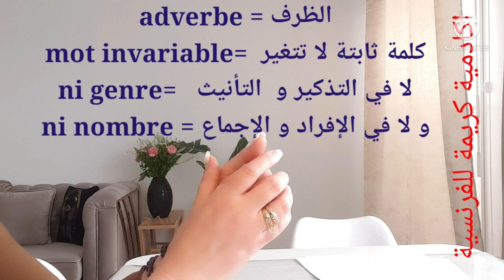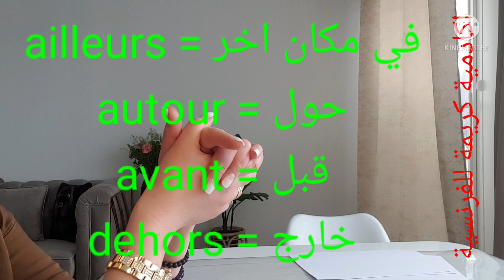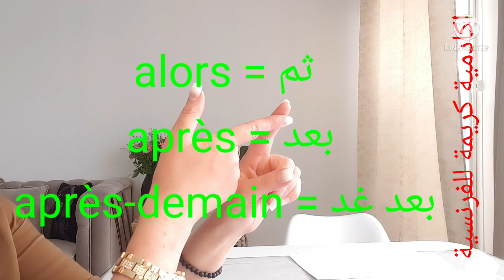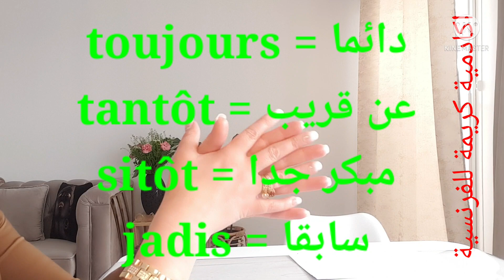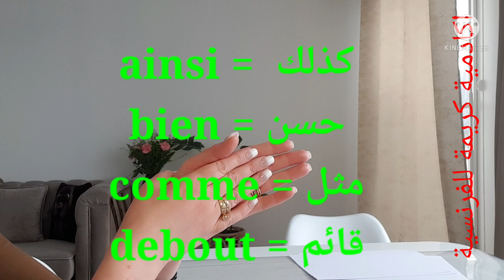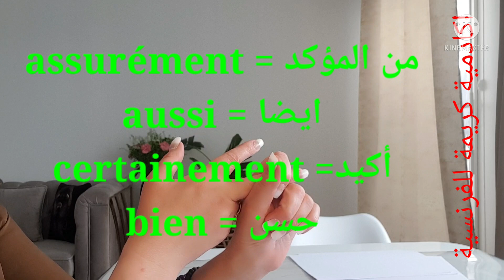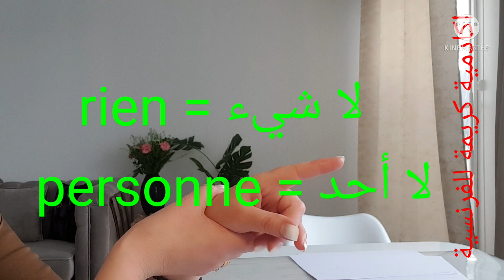2: Les différents adverbes جميع انواع الظروف بالفرنسية مترجمة بالعربية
السلام عليكم اصدقائي ، ارجو ان تكونو في تمام الصحة و العافية
مرحبا بكم مرة اخرى في قناتي " اكادمية كريمة للفرنسية"
لتعلم اللغة الفرنسية ، اليوم سنتعرف على الظروف .

الظروف  مهمة جدا لأن بنيتها تستخدم كثيرا في المحادثات اليومية و لها دور مهم في التواصل و المحادثات .

الضروف من القواعد النحوية تجعل المحتوى المكتوب او المنطوق اكثر قابلية للقراءة و الاكثر تشويق لولا القواعد النحوية لا نستطيع تعلم اي لغة جديدة كانت لان جميع اللغات تتبع القواعد النحوية .

 لكي نتعلم اي لغة كانت ،يجب علينا اغناء رصيدنا اللغوي من المصطلحات الفرنسية لكي نتكلمها و نستعملها في كلامنا اليومي .

 لهذا خصصت سلسلة من الدروس اللتي تهتم بهذا المجال و تعرفنا على العديد من الاسماء في كل مايحيطنا و في جميع المجالات ان شاء الله.

اليوم سنتطرق الى معرفة : انواع الظروف
  les différents adverbes.

اتمنى ان  تفهمو الدرس   و الافضل من ذلك انكم تستعملوهم في كلامكم اليومي بالفرنسية بنطق صحيح و سليم من الاخطاء .

les adverbes  sont très importants, parce que sa structure est utilisée dans toutes les conversations quotidiennes.

l'adverbe fait partie de la grammaire, la grammaire permet de construire des phrases complètes compréhensibles par l’arrangement des mots dans un ordre logique et acceptable et qui expriment nos pensées.

 la compréhension de la grammaire fait de vous une personne ayant une méthode de pensée logique.  Sans agencement grammatical logique, il est impossible de formuler clairement une idée quelconque.

 Plus les règles grammaticales sont utilisées, plus les idées que l’on essaye d’exprimer seront claires et comprises.

prenez soin de vous et à très bientôt avec  École de français ludique.
karima